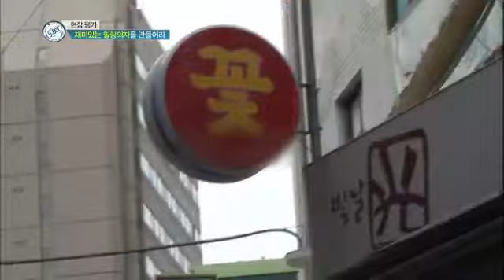스카우트 - Scout EP115 # 006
설명 Title : Scout (EP115)
"(주)크리에이티브 통"

#"박물관이 살아있다" "트릭아트 뮤지엄"
새롭고 재밌는 작품으로 관객에게 즐거움을 주는, 꿈의 기업

2009년 국내 최초 착시 체험 미술관 오픈!
제주도, 서울, 여수 등 국내 8곳·중국 태국 등 해외 3곳
세계를 무대로 미술관을 운영하고 있는 (주)크리에이티브 통

전국 특성화고 전시 & 디자인 전공 학생들이
(주)크리에이티브 통 전시기획팀에 도전한다!

독특한 발상과 재밌는 전시 기획 아이디어로
 면접 평가를 뚫은 개성 만점! 영광의 결선 진출자 3인
 순발력과 기발함을 평가하기 위한 2차 현장 평가
전시관에 어울리는 "재밌고 쉴 수 있는 의자 만들어라!"

꿈의 기업 입사자는 단 1명!
과연 영광의 우승자는 누가 될 것인가?